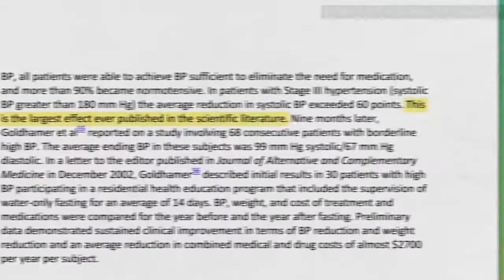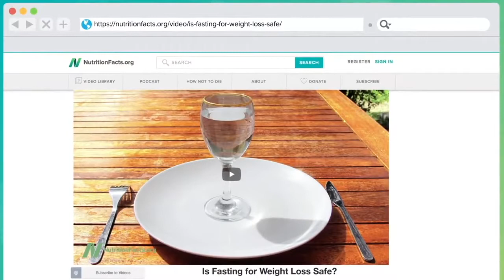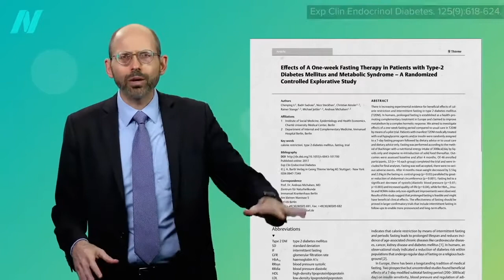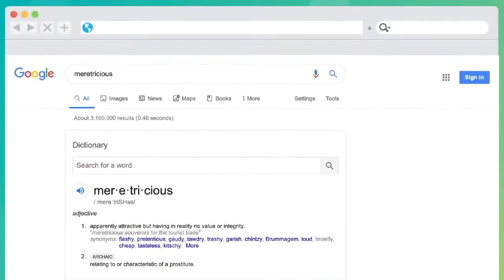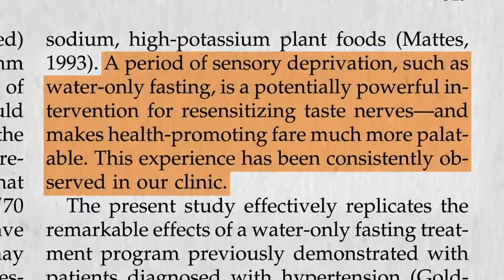How Fasting Can Reverse High Blood Pressure Naturally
Do you want to know how fasting can reverse high blood pressure naturally? Check this video to find the information.